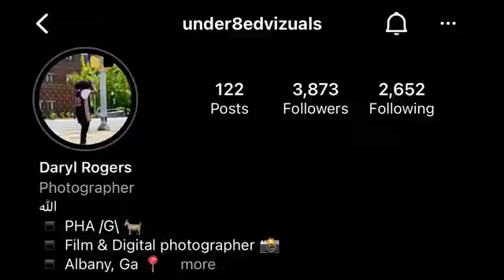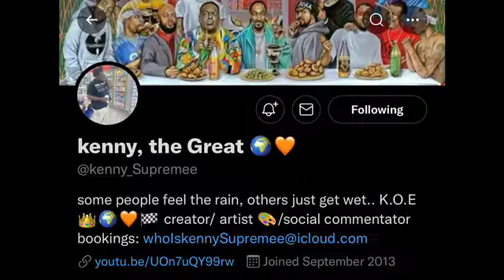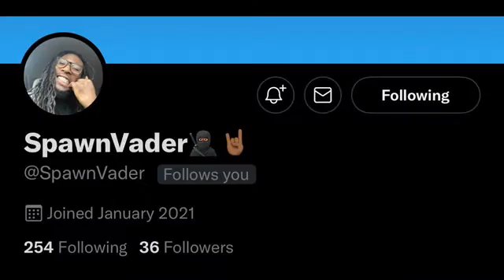TVLK YO ISH WITH TRVP: PHOTOGRAPHER DARYL ROGERS INTERVIEW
What is good everyone we are finally back with another interview and this time we catch up with photographer Daryl Rogers..In this interview Daryllets us know what he has been up to since the last interview and we even chop it up bout current events to get his thoughts on topics like..ROEvsWade being overturned..Brittney Griner pleading guilty in Russia..R Kelly getting 30 years and so much more so sitback relax and enjoy and remember to like share and subscribe